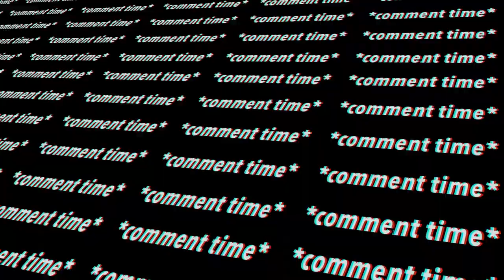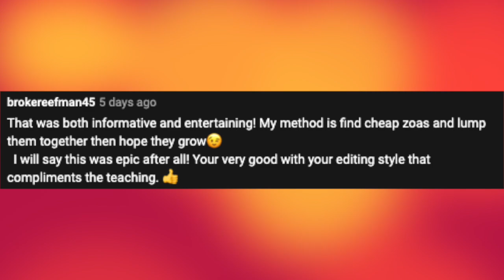SALTWATER FISH STOCKING STRATEGY for my 220 Gallon Reef Tank!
Who knew that picking out what saltwater fish to stock my 220-gallon reef tank build would be so difficult? Check out my plans for all of the pretty fish I plan to add here in the future!